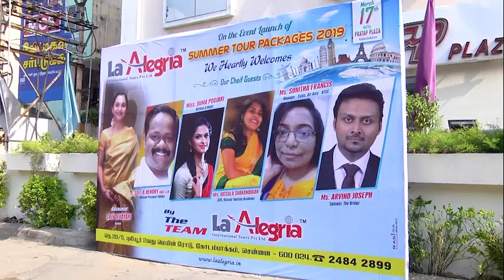La Alegria | Inauguration | Summer Tour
A glimpse of the official inauguration of La Alegria summer tour package! We are happy to have had such a successful launch, headed by chief guests Shri. R. Perumalsamy, Shri. A.Hendry and Smt. Devyani.
Hope to provide many more amazing tour offers for our customers in the days ahead.
La Alegria is India based travel and tour company that specializes in tailor-made holidays that suit your dreams and budget. La Alegria means “Joy” and that is what we aspire to bring to you every time you take our services.

La Alegria Summer touru enjoy panni paaru.
Win a special buffet for your special someone!
Visit laalgeria.in & fill the entry form.

8 attractive destinations
10 ultimate trips

la alegria
la alegrÃ­a
himno de la alegria
venga la alegria
la alegria long beach
la alegria restaurant
la alegria in english
la alegria acaba mal translation
la alegria spanish translation
la alegria lyrics translation
la alegria ya viene lyrics
himno de la alegria lyrics
la alegria happiness lyrics
la alegria de vivir facebook
la alegria de vivir libro
la alegria lyrics meaning
viva la alegria meaning
la alegria travels
la alegria de vivir para facebook
jose luis rodriguez
El Reino Infantil
Jose Luis Rodriguez
el reino infantil
sin palabras
la brujita
la jefa
Yasmin Levy
La Alegria
de hoy
musica infantil
canciones infantiles
Reino Infantil
El Reino
tv azteca
tania rincon
El tren de la alegria (oficial)

Check out Venga La Alegria by Banda San Antonio on Amazon Music La alegria long beach Alegria Nightclub 115 Pine Ave, Long Beach, California Rated 4 La Alegria Hotel, Riviera Maya/Playa del Carmen, Mexico
Venga La Alegria by Banda San Antonio on Amazon Music
La alegria long beach Alegria Nightclub 115 Pine Ave, Long Beach, California Rated 4

La Alegria Hotel, Riviera Maya/Playa del Carmen, Mexico
TOP MALDIVES MONEY SAVING HACKS
What follows are some of the most worthwhile money saving life hacks that I came up with